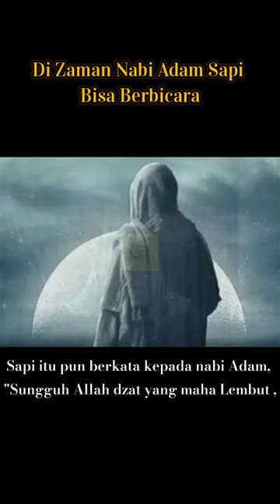Sapi Ini Yang Membuat Nabi Adam menangis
Kisah Ini diambil dari Kitab bada i uzzuhur karangan imam ilyas Al Hanafi, menceritakan bahwa sapi asal mulanya bisa berbicara sebelum akhirnya peristiwa ini menjadikan nya bisu